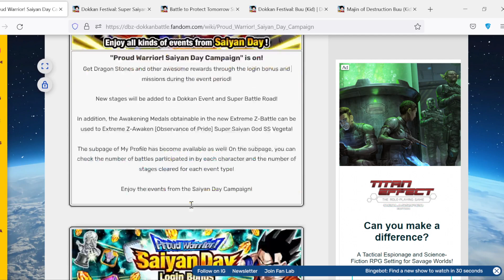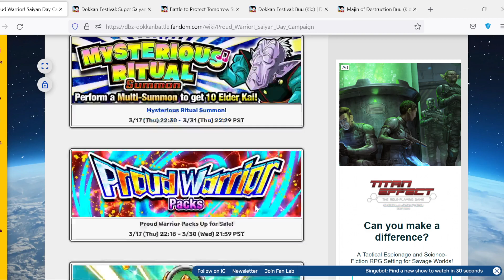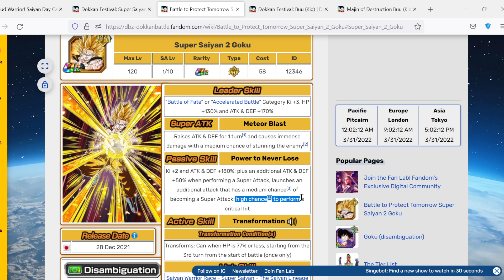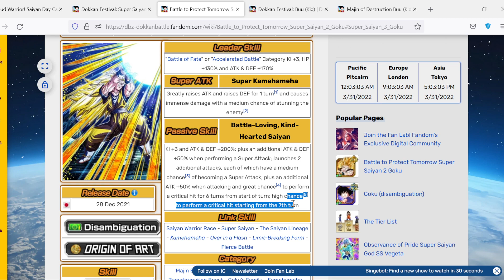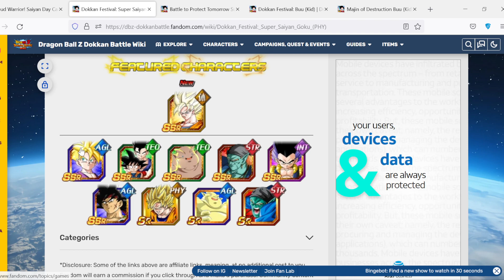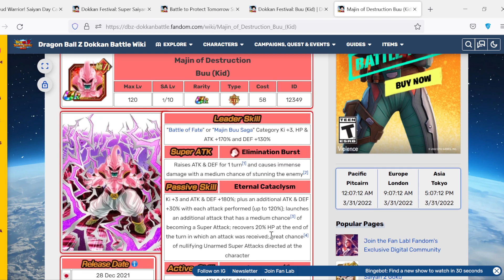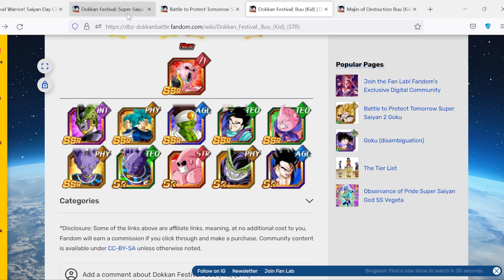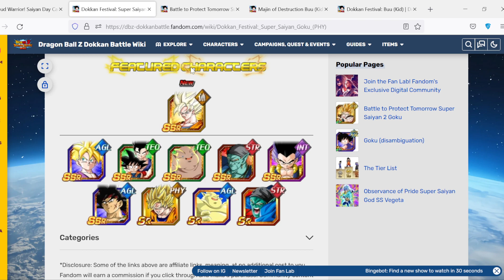Super Saiyan 3 Goku and Kid Buu Drop When?! And Should You Summon?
In This Video we discuss when I think the Dual Dokkan Fest Banners Drop for Kid Buu and Super Saiyan 3 drop as well as discuss my opinions on whether or not you should summon for the units.